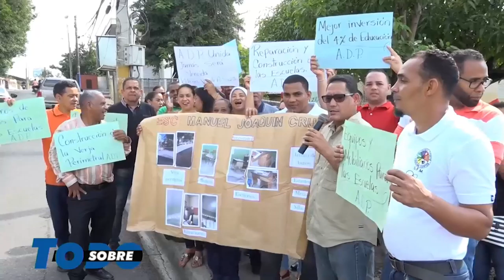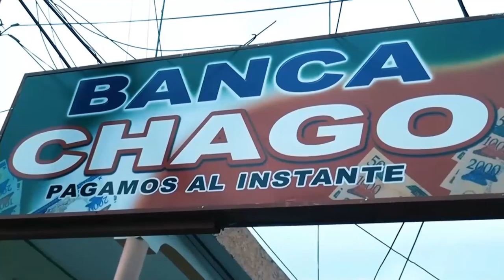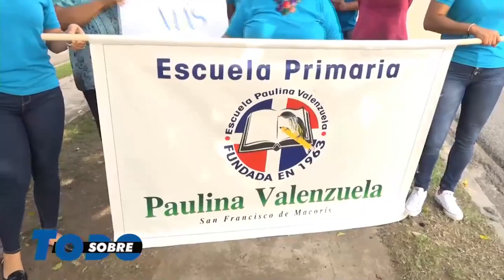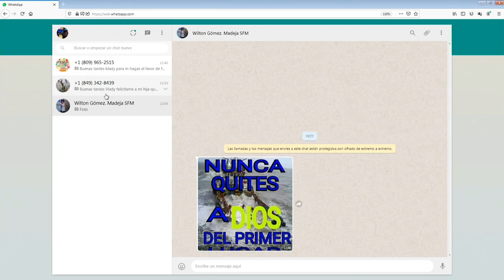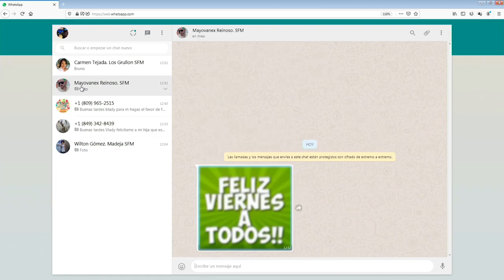Sobre Todo Viernes 06-12-2019